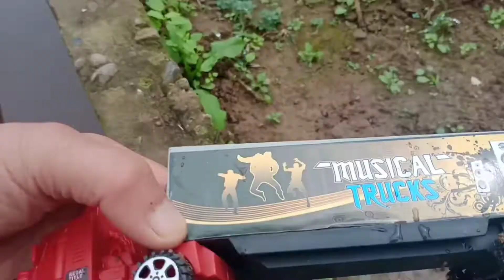Máy Xúc Bự, Máy Cẩu Bự, Con Sư Tử, Con Voi. Tìm Đồ Chơi, MoTo. ( Bus tingkat, truk pasir, car toys )